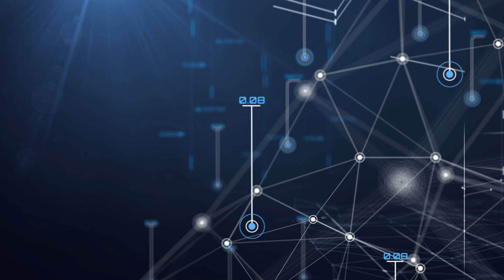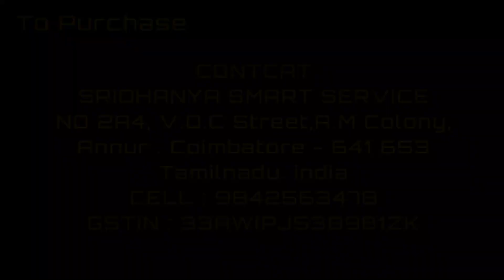JK 721 Cutting Plotter Dealer Nearme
இதற்கு முன்பு அப்லோட் செய்த வீடியோக்களை பார்ப்பதற்கு கீழே உள்ள லிங்கை கிளிக் செய்யவும்.
மேலும் வாட்ஸப்பில் எங்களது மிஷின் மற்றும் மெஷின் டீடெய்ல்ஸ் அறிய இந்த வாட்ஸ்அப் லிங்கை கிளிக் செய்யவும்.
for watsup direct click our catelouge link
ஸ்ரீதன்யா ஸ்மார்ட் சர்வீஸ்.
 அன்னூர்.
ஸ்டிக்கர் கட்டிங் மெஷின் டீலர் தமிழ்நாடு, கேரளா கர்நாடகா ஆந்திரா தெலுங்கானா மற்றும் பாண்டிச்சேரி.
நம்பர் பிளேட் ஸ்டிக்கர் கட்டிங் மற்றும் T ஷர்ட் பிரின்டிங் வினைல் ஷீட் கட்டிங் மெஷின்.
நாங்கள் அனைத்து வகை ஸ்டிக்கர் கட்டிங் மிஷின் கொடுத்துக் கொண்டிருக்கிறோம்.
2 அடி மற்றும் 4 அடி மெஷின் கிடைக்கும்.

மிஷின் மட்டுமல்லாது அதற்குண்டான சாப்ட்வேர் டிசைன் டெம்ப்ளேட் மற்றும் தமிழ் பாண்ட் இங்கிலீஷ் பாண்ட்  ஸ்டைலிஷ் பான்ட் போன்ற அனைத்தும் கொடுக்கிறோம் .

இன்ஸ்டாலேஷன் ஆன்லைனில் செய்து மிஷின் ரன் பண்ணி கொடுக்கிறோம்.

2 Feet Model:-
Redsail RS720 C .
JK 721.
Saga 720I Stepper Motor
Saga 720II Servo Motor
Saga 720 IP ARMS Cutter.
Skycut C24
Skycut CX24
Kingcut 720
4 Feet Model:-
Saga 1350I Stepper Motor
Saga 1350II Servo Motor
Saga 1350IP ARMS Cutter.

Our clients are in Tamil Nadu Bangalore Karnataka Kerala Andra Pradesh telangana and pondicherry.

There are two options for purchase the machine.
2.Send payment our Account Number then we will send transport the machine on the day  despatch.

Tamilnadu and pondicherry with In one or two days.
Kerala 2 days delivery.
Karnataka 2 days or max 3 or 4 days according to transport company.
Andhra Pradesh telangana 4 days max 5 days.
Sridhanya Smart Service
GSTIN : 33AWIPJ5389B1ZK
Annur.Coimbatore.Tamilnadu.India.
JOTHIMANI KALYANAM.S
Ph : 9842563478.